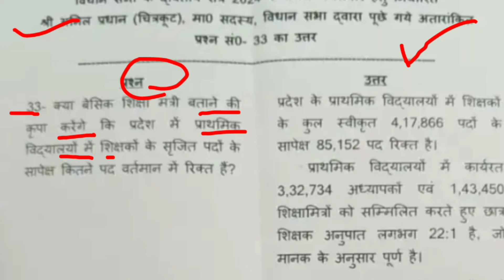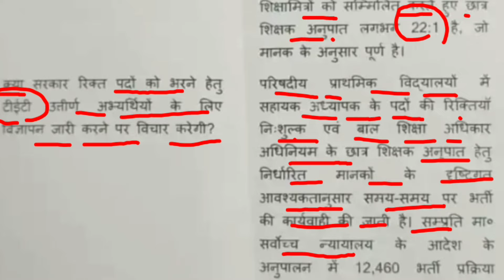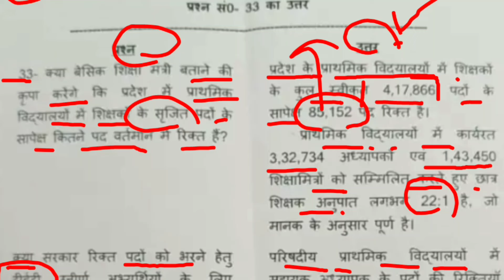उत्तर प्रदेश नई शिक्षक भर्ती पर बेसिक शिक्षा मंत्री का बयान | up new teacher vacancy 2024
up new teacher vacancy 2024 latest news
up new teacher vacancy latest updates
up new teacher vacancy latest news
up shikshak bharti
up new teacher recruitment news
uttar pradesh shikshak bharti latest news
up new vacancy latest news
up nayi bharti latest news
bpsc tre 3 exam updates
bihar shikshak bharti news
bihar teacher recruitment news